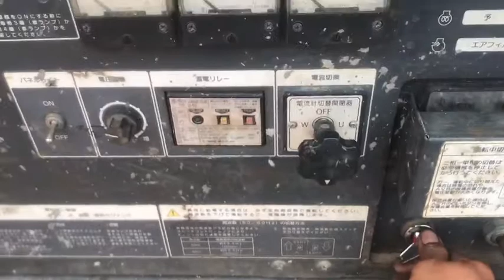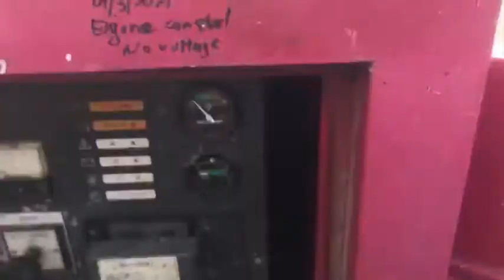SDG45AS 3A6 45917 00023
เครื่องปั่นไฟเครื่องยนต์ 4 สูบ 37/45 KVA